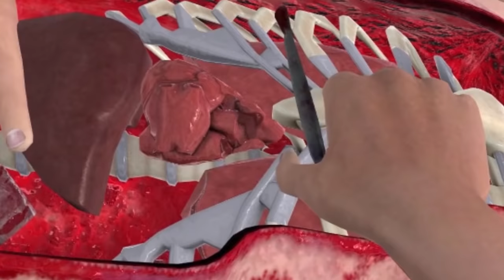Hand Simulator but we perform a horrible surgery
In Hand Simulator it's hard to even pick something up, so let's perform surgery. The poor fella was just HANDED a death sentence

A Thirsty Ghost
Aaron Watson
Adam Harmston
Adam Midderigh
Adamska Marazzi
Alec McGillivray
Alex Ohlsen
Alice Painter
Aline
Amy Sowada
Anders
Anders Johnsen
Andrew Carreiro
Andrey Chicgagov
Annie Z
Anthony Keller
Ari Carr
Ashlyn Mashburn
Atomic F. Magician
Augustus McCullough
Austin Kohagen
Ava Victoria
Barbara Csef
Becca
Becky Loxterkamp
Ben Mckimm
Beth Potts
Billy McGuire
Birdnation
Blair Krolak
Brett
Bri Gilly
Brianna
Broken Toothbrush
Calhoun Cattell
Calvin Mysko
Cameron Stewart
Cara Barugh
Casey Brelsford
Cassandra Huynh
Catelyn Berglund
Charli Walker
ChaseIsSexy
Chloë Curtin
Clayton Garrett
ConFect
Corrie Sachs
Damian Grudzien
Damian2211
Dan Hatcher
Daniella Cioffi
DarthPink
Deacon Cronin
Dejan Markx
Denny lawlor
DJ 6i
Dominik Bender
Drew Schairer
Dylan
ectoling
Ectoplasmictoast
Eden Kaufman
Eleanor Rist
Elektra Krusell
Elisa Shafer
Elspeth Shell-Moyer
Esteban Prince
Ethan Cutrone
Excinic
Faylene Keep (SL name EPDreary)
Finlay Goodman
Finn H Drude
Forestbreeze
Gaetan Aguentil
Garrett Mozingo
Gil
Grace Shearman
Guen Hollinghurst
Heather
Heather M
Henpard Youtube
HummaKavula
Ian Farrington
Ida Emilie Jensen
Idril
Ilia Abashin
infinite book
Infinite WingWah
Itaki Vlar’mon
Jack Gregory
Jack Lane
Jackiscool209
Jacqui Sebo
Jade Goodman
Jaiden
Jake Meals
James Highmore
Jamie Hurley
Jana Hartmannova
Jana Suchomelová
Jaxsen
JD Money
Jessica Corazza
Jessica. Mrs Vain.
Jessie Medina
Jill Wind
Jonah Marx
Jonny Wheater
Jordan Hogue
Jordin MacDonald
Josef Scott
Joseph James
joshua mavoa
Julia Miller
Julianne Trammell
JumboGibbon
Kaedyn Graham
Kara Bond
Kat Raine
Kathleen Bruce
Kathleen Phillips
Katie L Wheeler
Kelsey Kern
Kenneth Findley
KrashBash
Kurobasaka
Kyle Scott
Lady Charon
Lauren Miedel
LeadingTie9
Lenny Salter
Leonard Ratzlaff
Letty Mason
Lewis
Leyla Hawn Aliyeva
libby h
Lindsey
lionxv
Logan Carter
Louise Ivy
Lucy Buglass
Lulu Rose
madcap
Maeve
MagnificentMaja
Mairead McCorey
Marc A Pino
Mario Rathmacher
Mary Davey
Mathias Svedberg
mayli
Michael
Michaela Tharby
Mikaela K
Misery
MissPengywin
misterbob
Mitchell
Mitchell Bond
Mitchell Stevenson
Necia Navine
Nelson Jakes
Neta Feldman
Nicholas Dux
Nicholas Vann
Nickolas Cucumber
Nicky Price
Nicoa-Jane Henfrey
Nicolas Schmuck
Nina D.
Paige phillips
Pedrothegeneral
Peter O’Flynn
Phil Nottage
Philipp Wagner
Pia Salter
Pylades Drunk
Randall Ratermann
Rebecca Hambery
Remo Taudien
Renee Lassen
Rikz Dehli
Riley Leschke
Robin Lindström
Robyn Gray-McMath
Rowan Aldridge
Sam Rush
Samm Lafferty
Sarge
Seabass
Sebastian Pedersen
Serena Rubendall
Sgt Chubb
Shane Amanda
shane mclernon
Shane Mitchell
Shane Murphy
Sheri Gruver
Signal42
Sir Jimothy of the Pickens
Skylar Horstman
Sorrelfox
Spooderlady
Sverre Reiten
Sydney Stamford
Taylorwailer
Thomas Cave
Thomas Whalen
Tmac
Trinemaus
Tímea Farkas
Victor
Victor  Leo Kecala
weeknder
Whitley
WolfeyQ
YakSmash